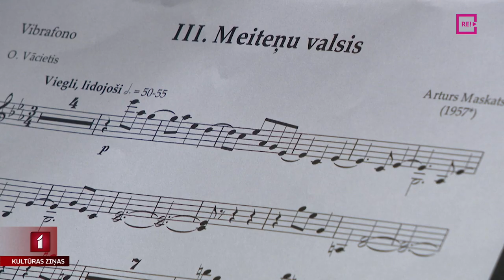Izskan ikgadējais Ziemassvētku koncerts “Gaismas nākšana”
Pētera Vaska fonds ierasti katru gadu pulcē mūziķus, lai klausītājiem atskaņotu esošas un jaunas kompozīcijas koncertā “Gaismas nākšana”. Šajā reizē ar latviešu kamermūzikas darbiem klausītājus priecēja dziedātāja Katrīna Paula Felsberga, pianiste Agnese Egliņa un sitaminstrumentālists Reinis Tomiņš. Ieskatu svētku gaisotnē guva Una Zvejniece.